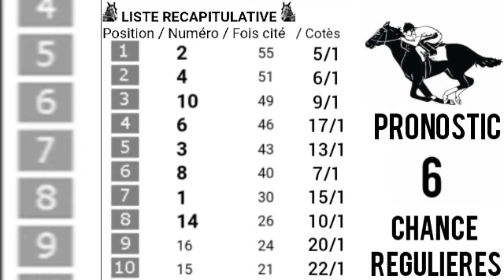PRONOSTIC PMU QUINTÉ+LUNDI 22 MAI 2023 Départ: 18h00/R1C4. QUINTE LOUIS BRUNET A Marseille BORELY,